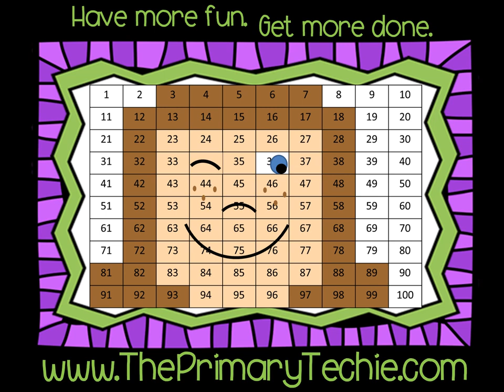Addition sentences to 10 - Dinosaurs